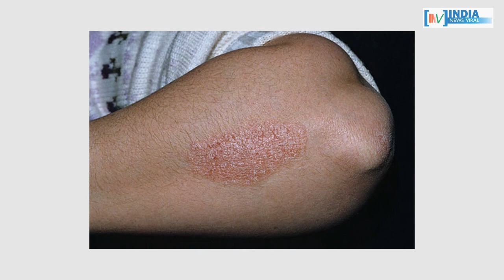आखिर किन लोगों को होता है सोराइसिस बीमारी ? INDIA NEWS VIRAL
आखिर किन लोगों को होता है सोराइसिस बीमारी ? सोराइसिस बीमारी होने के कारण और इसकी घरेलू इलाज जानने के लिए देखें वीडियो।